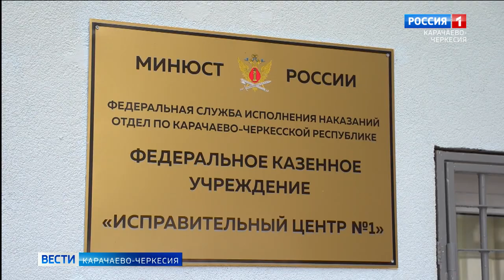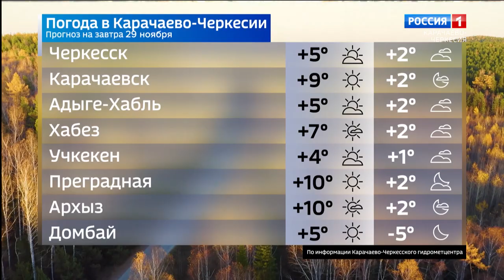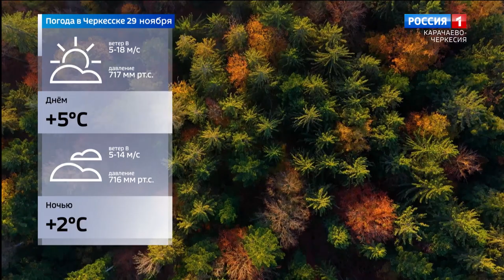Вести Карачаево-Черкесия 28.11.2022